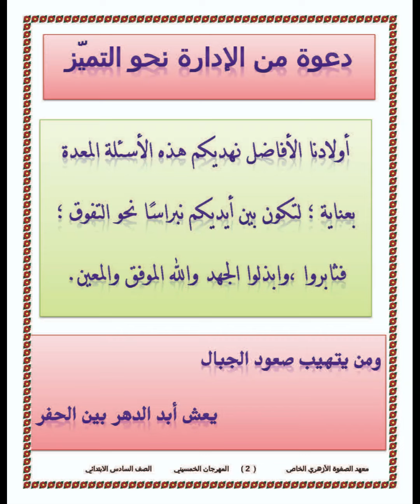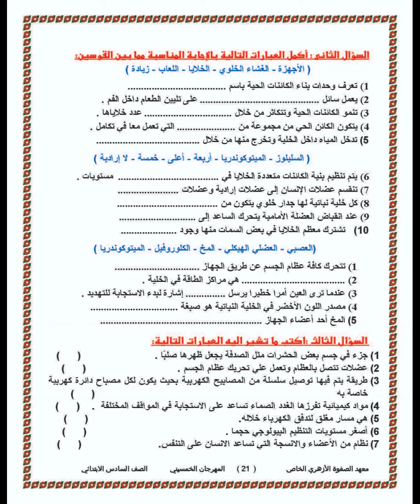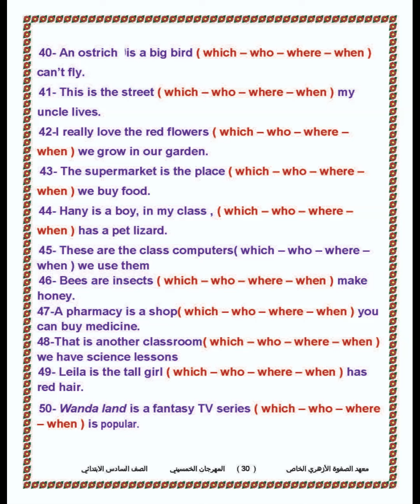المهرجان الخمسيني الصف السادس الابتدائي